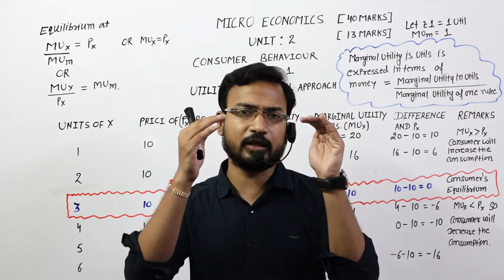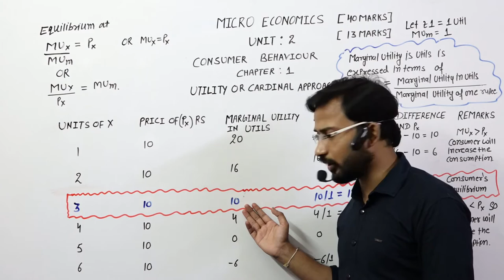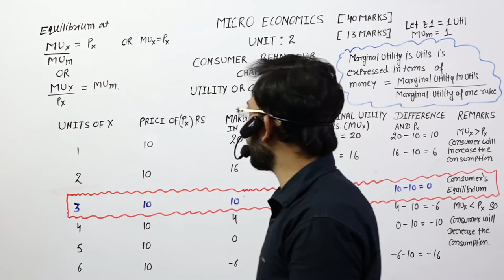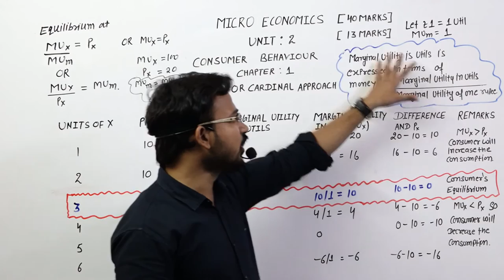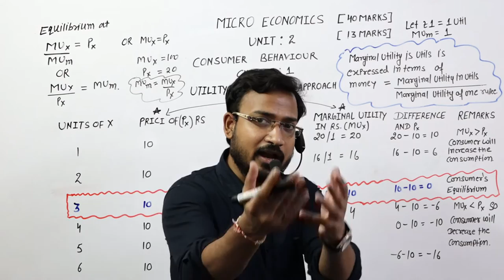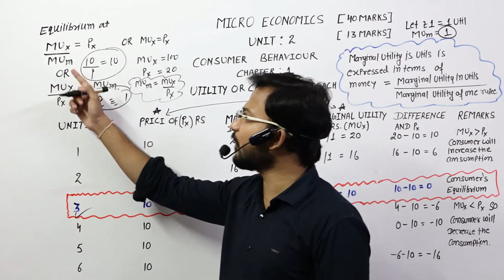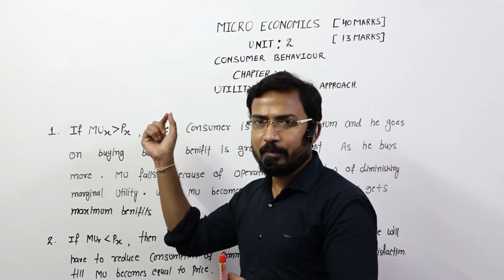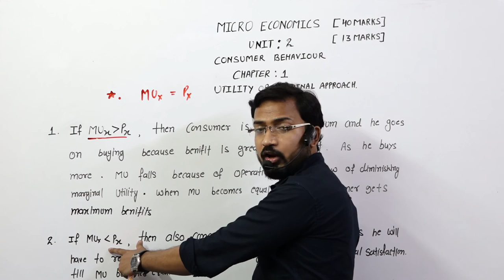ECO CLASS 3